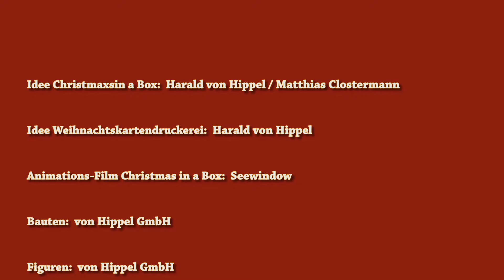Christmas in a Box goes real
The first Christmas in a Box has become real on Stern-Center Lüdenscheid​. The world of Santa Claus live at the other side of the window with Von Hippel GmbH​ and SEEWINDOW​. Here you have the video of our most festive digital environment. It's Christmas time!